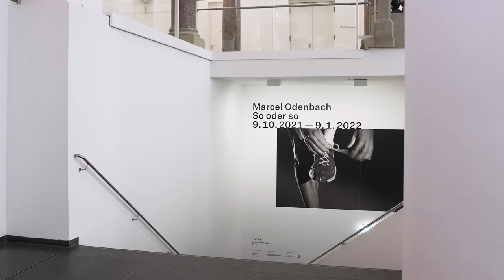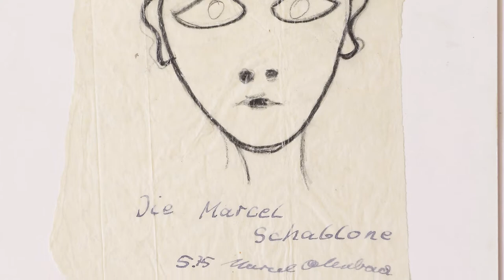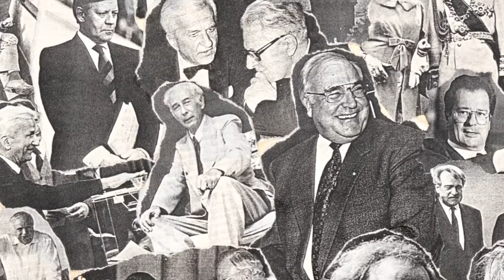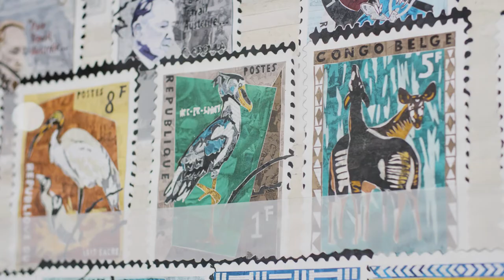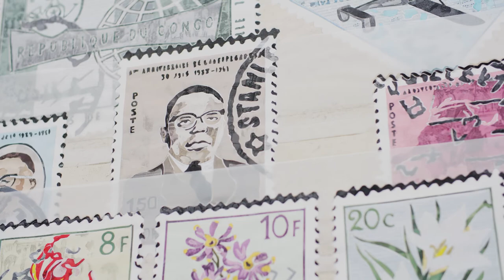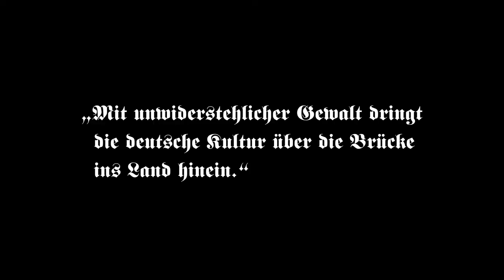Tour: Marcel Odenbach. So oder so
Marcel Odenbach. So oder so
Oct 9, 2021 — Feb 6, 2022
K21

With the exhibition “Marcel Odenbach. So oder so”, the Kunstsammlung Nordrhein-Westfalen presents a comprehensive overview of a multi-faceted oeuvre that looks back on forty-five years of contemporaneity. Marcel Odenbach’s cinematic collages, installations, and performances have contributed to making video art a key medium of international contemporary art. Parallel to this, Odenbach created an extensive body of works on paper over the course of more than four decades. With a selection of roughly sixty video works and works on paper, the exhibition at K21 sheds light on how Odenbach always views art and culture from a socio-political perspective and at the same time relies on the sensual-aesthetic strength of images.

Mit der Ausstellung „Marcel Odenbach. So oder so“ gibt die Kunstsammlung Nordrhein-Westfalen einen umfangreichen Überblick über ein facettenreiches Werk, das auf 45 Jahre Zeitgenossenschaft zurückblickt. Marcel Odenbachs filmische Collagen, Installationen und Performances haben dazu beigetragen, dass Videokunst heute zentrales Medium der internationalen Gegenwartskunst ist. Parallel dazu ist in über vier Jahrzehnten ein umfangreiches Konvolut an Papierarbeiten entstanden. Mit einer Auswahl von etwa 60 Video- und Papierarbeiten macht die Ausstellung im K21 deutlich, wie Odenbach Kunst und Kultur immer unter einer gesell-schaftspolitischen Perspektive betrachtet und gleichzeitig auf die sinnlich-ästhetische Stärke von Bildern setzt.